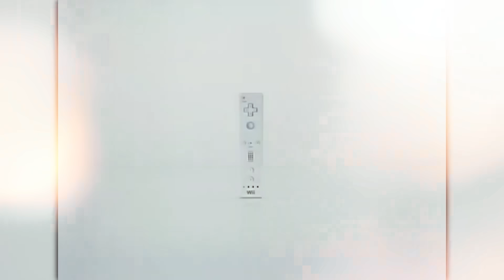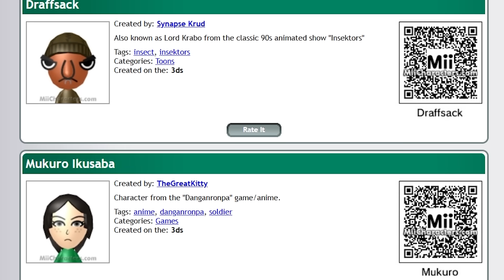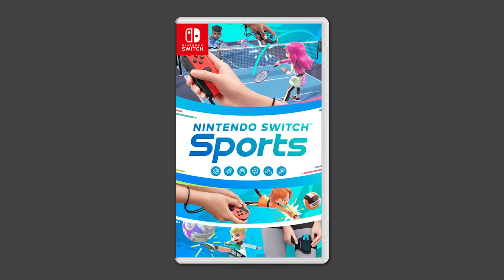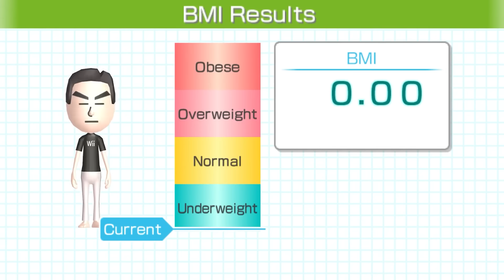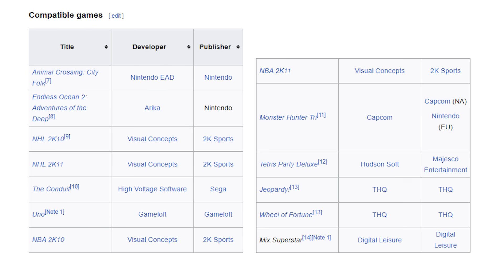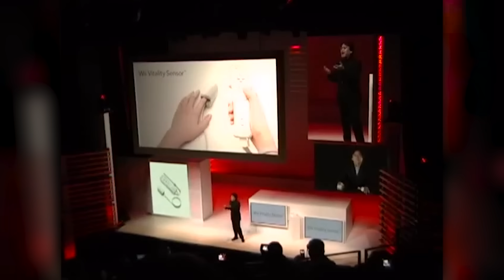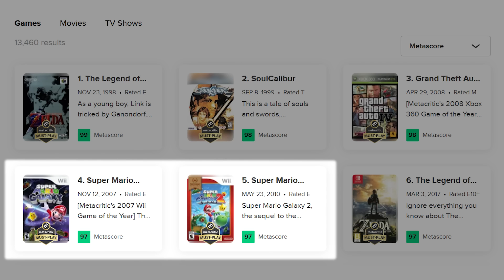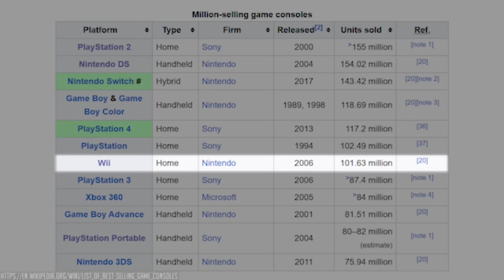Die nostalgische Nintendo Wii Ära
💜 Danke an @Shimtex für den Gastpart!
💜 Danke an @julianstories für die Hilfe beim Thumbnail!

Wii Sports, Mario Kart Wii, Mario Galaxy, die Zelda-Spiele, die Miis & noch viel mehr waren ein riesiger Teil meiner Kindheit auf der Wii.
Ich habe ehrlich super viel Spaß mit der Konsole gehabt! :D

Heute schauen wir also mal etwas nostalgisch zur Wii Zeit zurück & sprechen darüber, was die Konsole so ausgemacht hat und mit welchen Spielen & Features wir damals so viel Spaß hatten!

✦ Verwendete Musik (chronologisch):

Nintendo Soundtrack, exklusive Beats von ‪@tilogo
Outro-Song von ‪@LYRIUM
Alles natürlich mit Einverständnis der Künstler.